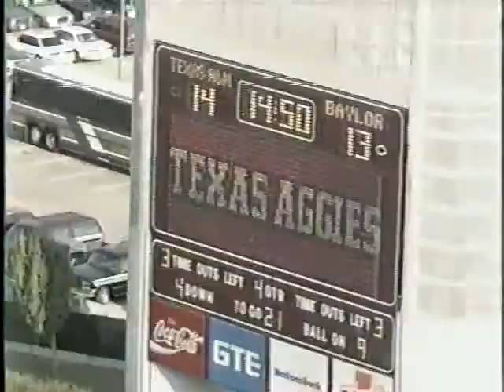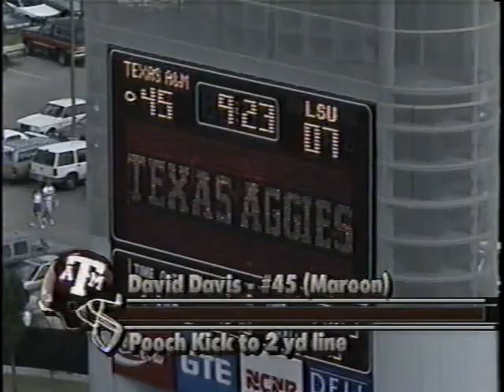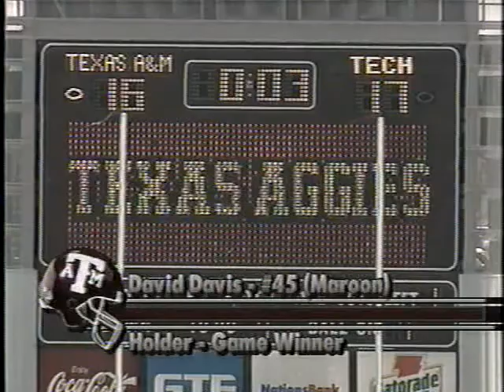DDD Highlight Clips 1991 1992